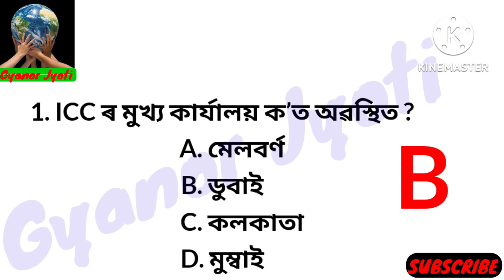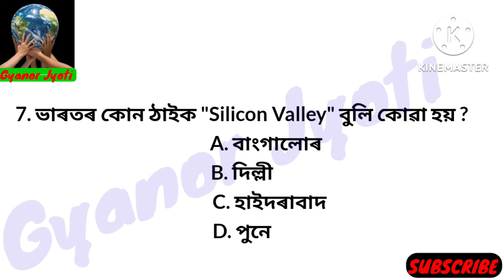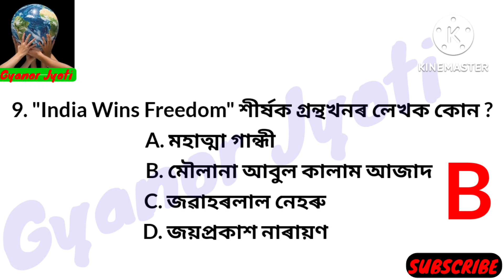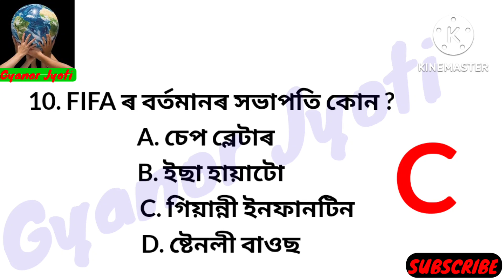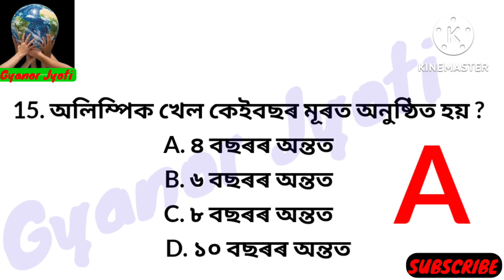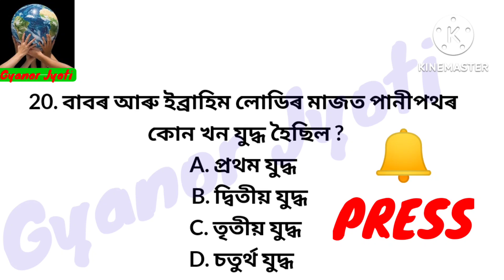General Knowledge Question || সাধাৰণ জ্ঞানৰ প্ৰশ্নোত্তৰ || DHS/DME/DHSFW/AYUSH Grade-IV Exam 2022